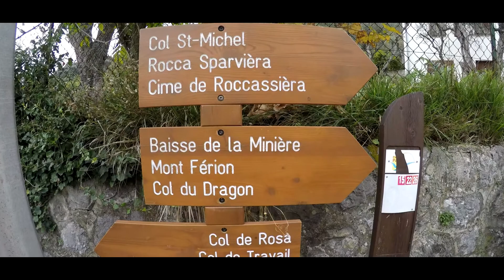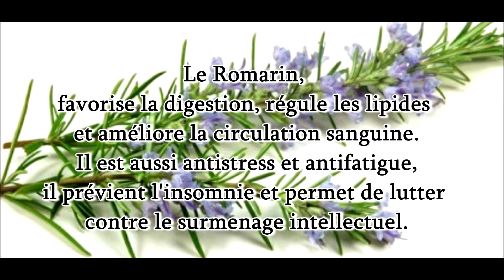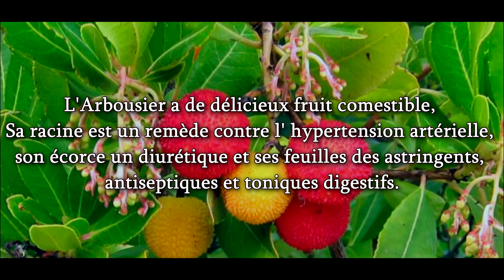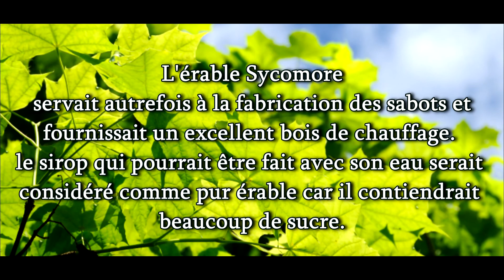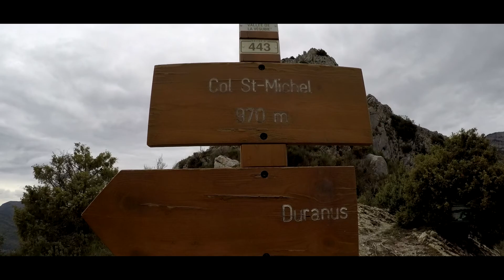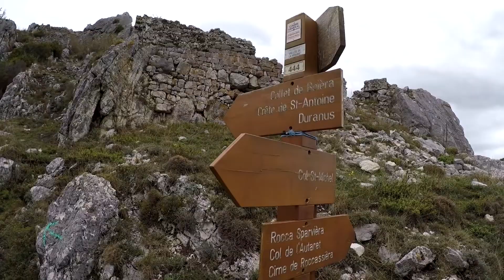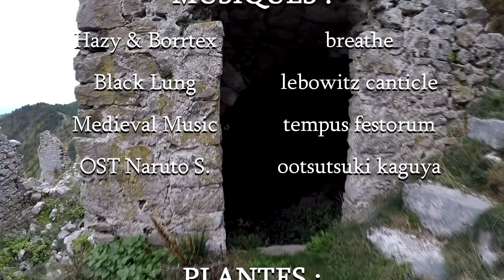RANDO Les ruines de Roccasparviéra